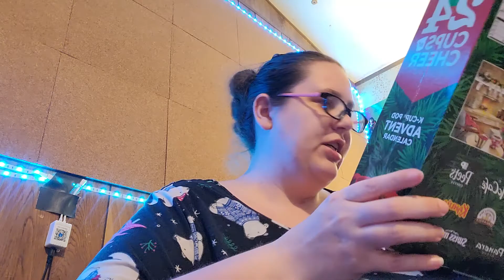Keurig 24 Cups of Cheer 🎄Day 21